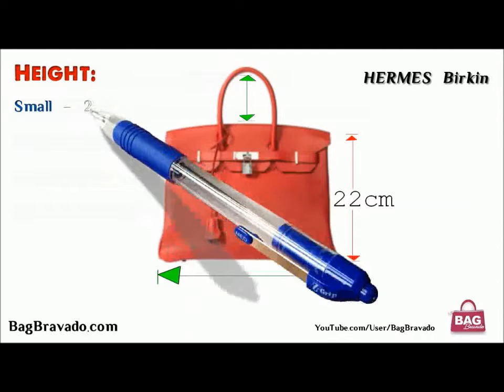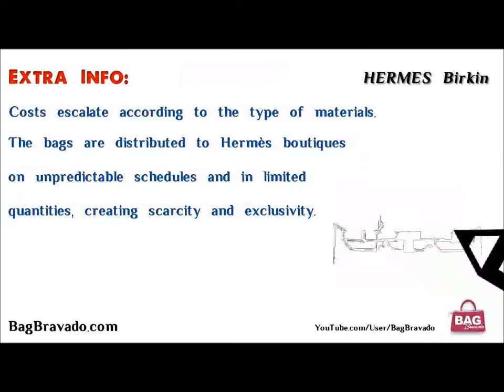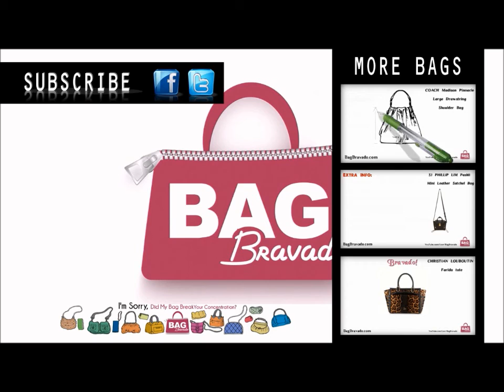HERMES Birkin | BagBravado.com Handbag Collection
WIN THIS BAG!!!

Width:
Small -- 25cm
Medium - 30cm
Large - 35cm
X-Large - 40cm

Height:
Small -- 20cm
Medium - 22cm
Large - 25cm
X-Large - 30cm

Depth:
Small -- 13cm
Medium - 16cm
Large - 18cm
X-Large - 21cm

Price $7400 to $150,000+

 Costs escalate according to the type of materials.
 The bags are distributed to Hermès boutiques on unpredictable schedules and in limited quantities, creating scarcity and exclusivity.